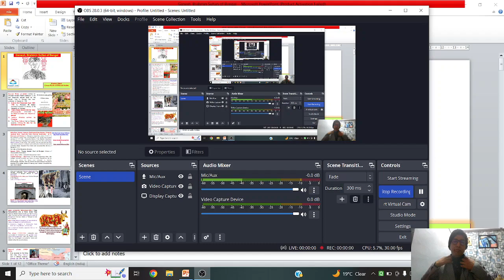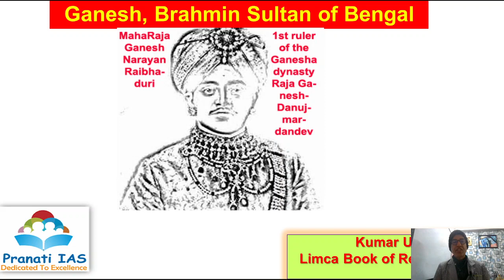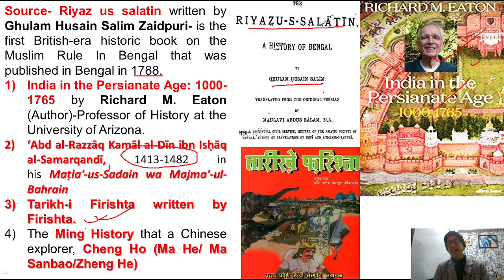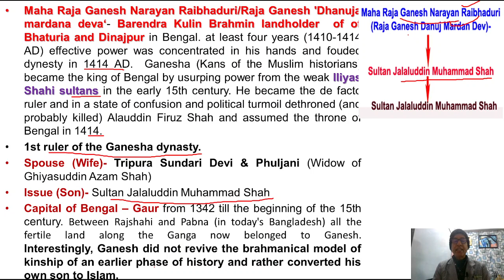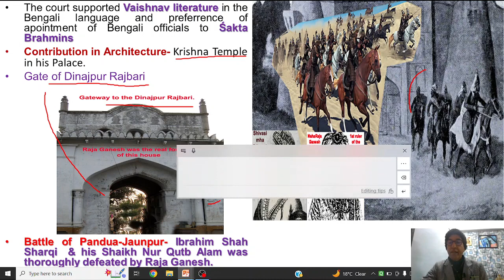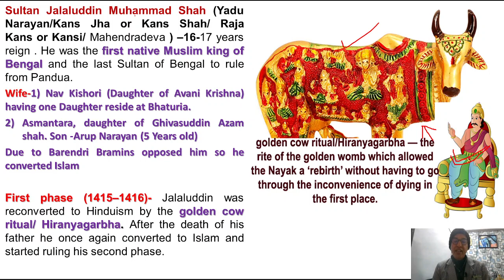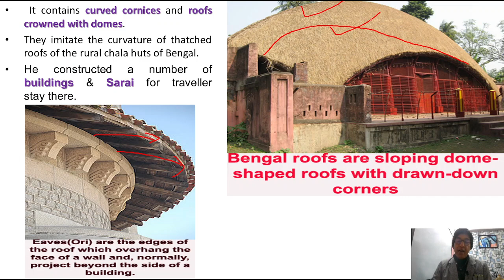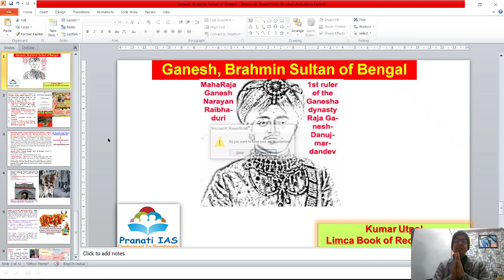Ganesha Dynasty - Brahmin-Muslim Sultan of Bengal | House of Bengal [House Of Raja Ganesha]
This Video Deals With The Explanation Of Ganesha Dynasty In Which Both Brahman & Muslim Rulers Ruled The State Of Bengal. The Famous Kings Were Raja Ganesha, Jalaluddin Muhammad Sah & Shamshuddin Ahmad Sah.